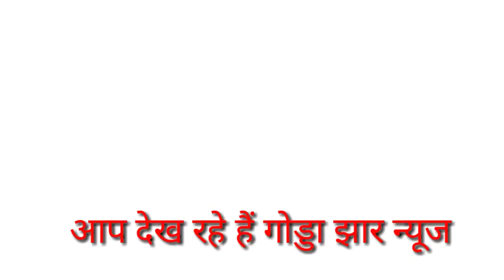Today 6October 2020 Jharkhand News /Godda /sahebganj /Dumaka /Ranchi /News all of jharkhand